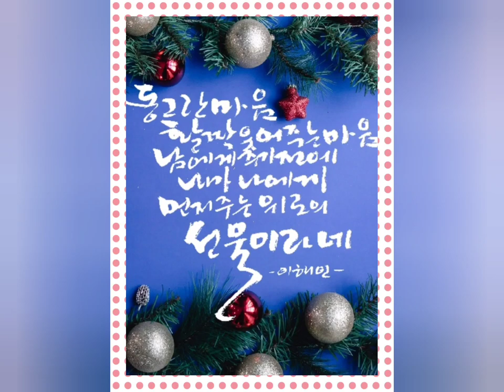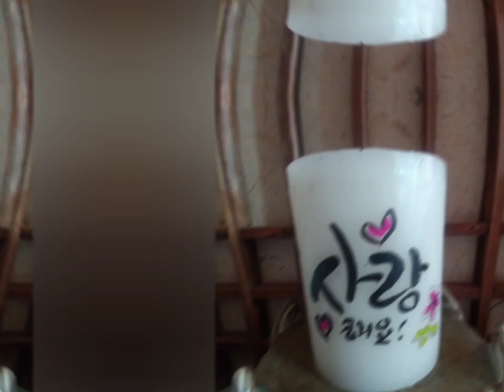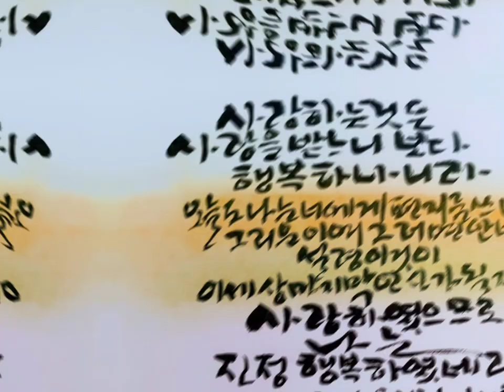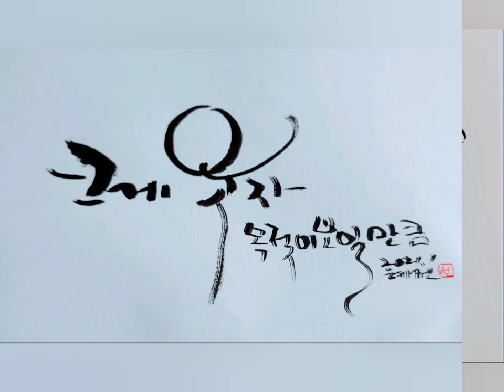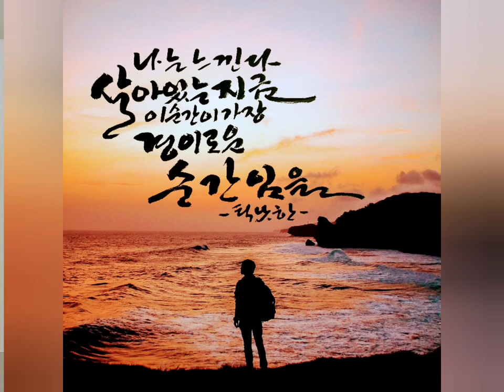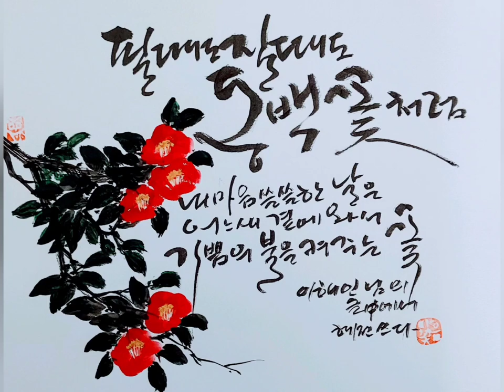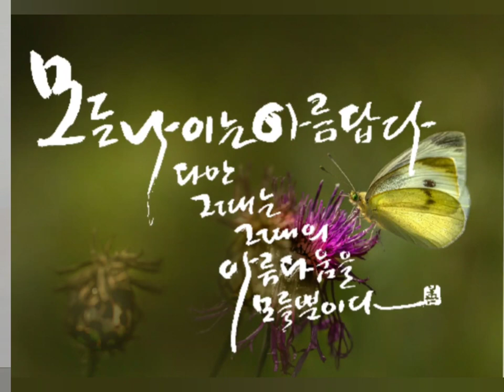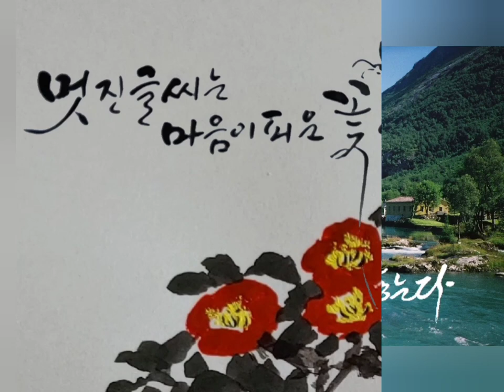마음여행 135 . Traveling in the mind 135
어떻게 하면 글씨를 잘 쓸 수 있느냐고
묻는 사람이 있습니다
모든 일이 그렇겠지만 글씨도
한 번에 잘 되지 않습니다
수없이 반복 연습하는 것이 답입니다

그림과 글씨는 무거운 짐을 나르는 것만큼 힘들지는 않으므로 나이들어서도
꾸준히 할 수 있다는 장점이 있습니다

한번도 그림을 배운적 없이 76세에
처음 붓을 잡아 그림을 그린 미국화가 그랜마 모지스를 생각해 봅니다

나이와 상관없이
하고자 하는 마음
그것이 제일 중요한 것 같습니다

그럼, 마음여행 135 함께 해보실까요?

 Some people are asking how to write well.
 I'm sure it's the same for everything, but it's hard to write at once
The answer is to practice countless times.

 Painting and writing are not as difficult as carrying heavy loads, so it is an advantage that you can do it steadily even when you are old.

 I've never learned how to paint before. I've never used a brush at the age 76
The American painter thinks of Granma Moses

 regardless of age
a desire to
I think that's the most important thing.

Then, mind travel 135
 Shall we do that together?